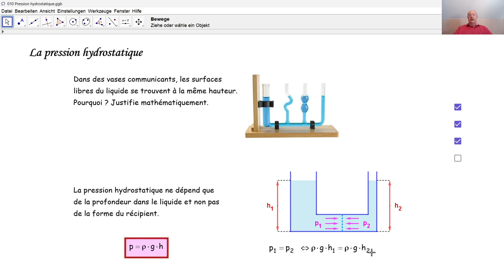Physique 3PhF039 La pression hydrostatique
Pourquoi les surfaces libres d'un liquide dans des vases communicants sont-elles à la même hauteur, malgré les formes différentes de ces récipients.